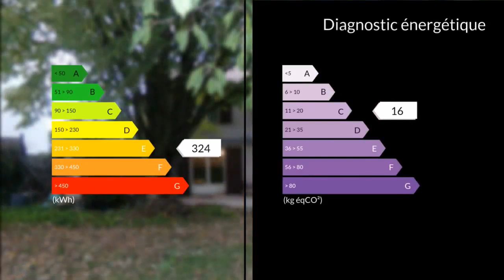A vendre - Maison/villa - Jonage (69330) - 5 pièces - 137m²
Pour tous renseignements complémentaires et pour toute visite, merci de contacter l'agence CLAIRIMMO Lyon Tél : 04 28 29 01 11 email: RCS 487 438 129 Jonage, à 15 minutes de l'aéroport St Exupéry, et environ 10 minutes du tramway de Meyzieu, à proximité des commerces, écoles...beaux volumes, clarté et calme pour cette maison de 137 m² avec garage.Elle se compose au Rdc d'une cuisine équipée fermée donnant sur l'extérieur, une vaste pièce à vivre de presque 29 m² avec cheminée, avec accès sur terrasse de 25 m², 1 chambre avec mezzanine et coin douche, 1wc. L'étage propose 3 chambres, 1 dressing, 1 SDB avec wc.Terrain 715 m², clos, arboré, avec cabane, barbecue et rangement pour le bois (création piscine possible). Interphone Agent commercial indépendant du réseau national clairimmo Maxihome N° RSAC : 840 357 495